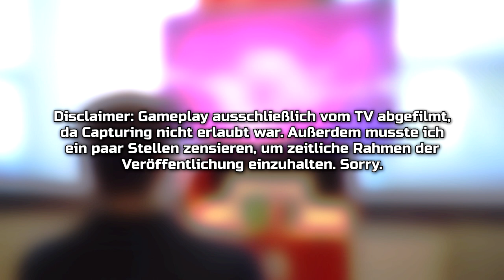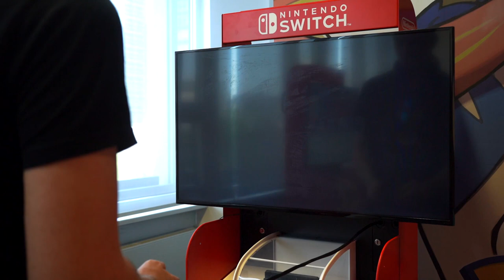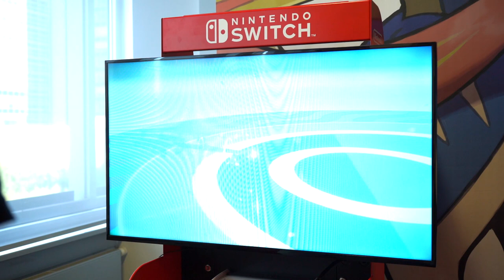Ich hab Pokémon SCHWERT UND SCHILD angezockt... und ja...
Nintendo Deutschland hat mich nach Frankfurt eingeladen und ich durfte Pokemon Schwert und Schild testen. Wie die Demo war, obs was Neues zu sehen gab und wie mein Eindruck war erfahrt ihr im Video!

► MERCHANDISE? DANN BITTE!